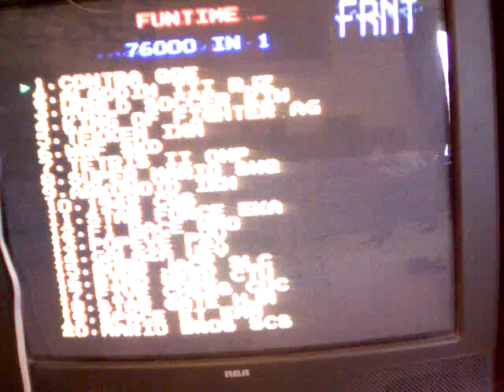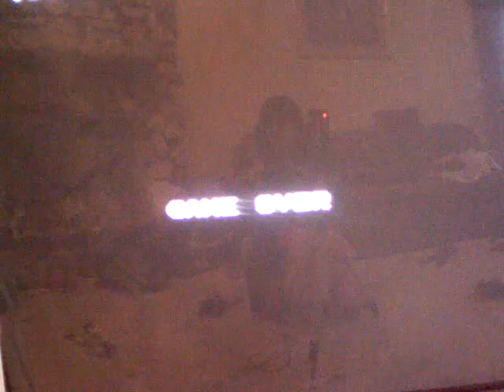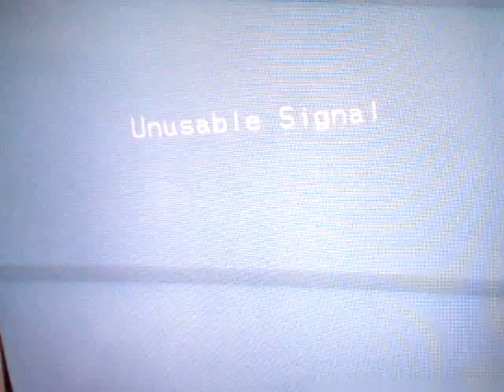my attempets to play super mario bros